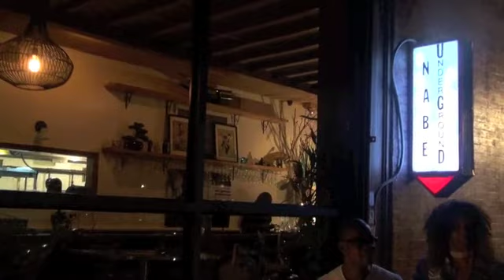DjmarioTv presents JESSICA JAZY RANSOM JAZZ BIRTHDAY PARTY at NABE 2018